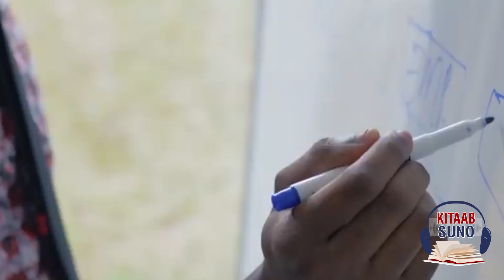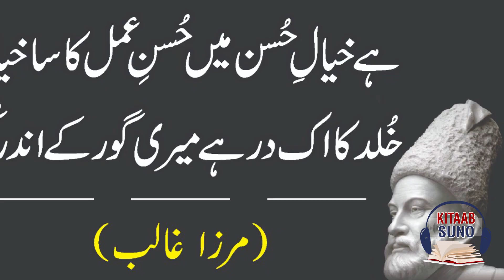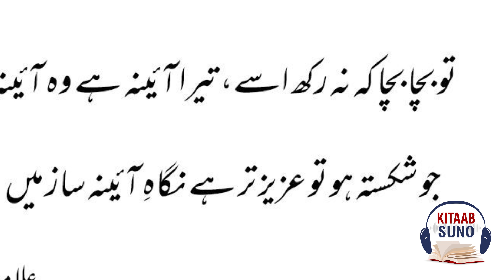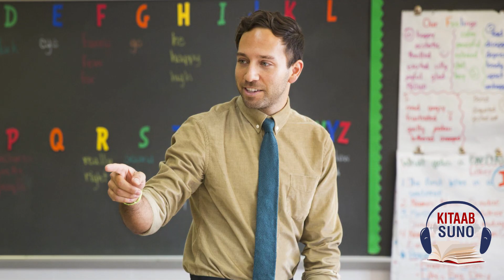The Most Powerful Emotion in the World -Power of Love and Hate-Book Review Urdu/Hindi- Kitaab Suno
Kitaab Suno shared a book review of Targheeb by Qasim Ali Shah. Discuses the most powerful emotion in the world and the power of love. What is love? Love is more than a feeling: it is a driving force that can influence both brain and body.